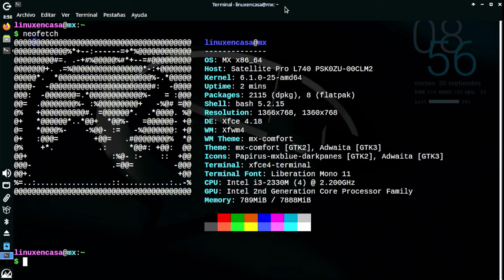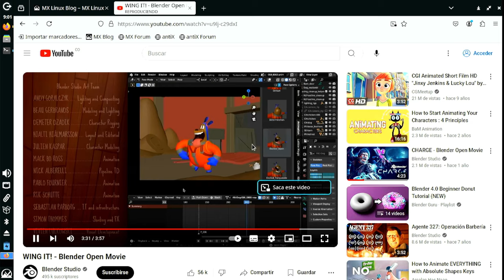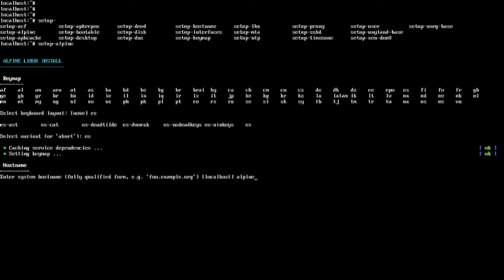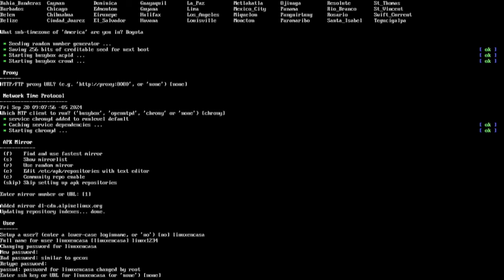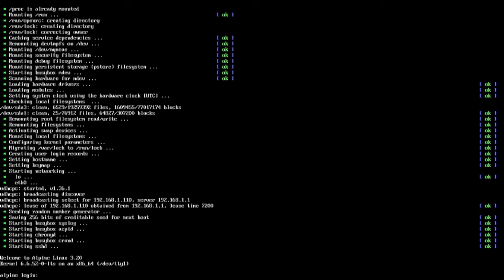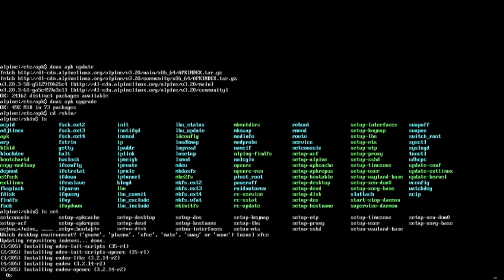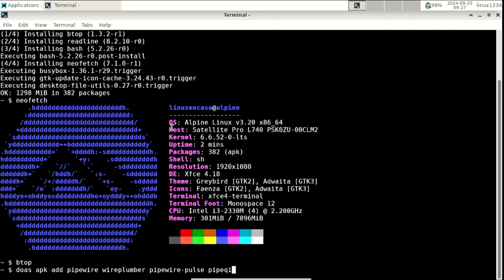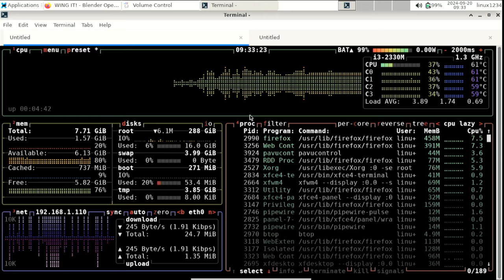Alpine Linux en un Computador del 2011 - TOSHIBA Satellite Pro L740